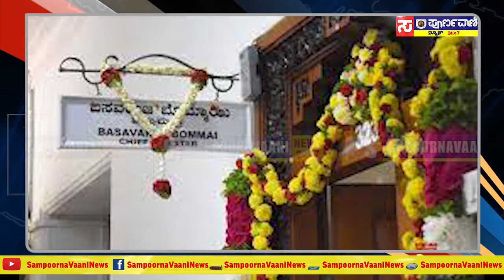ಸಿಎಮ್ ನಾಮಫಲಕ ಬದಲು..Sampoorna Vaani News